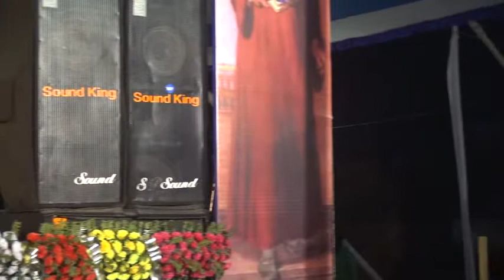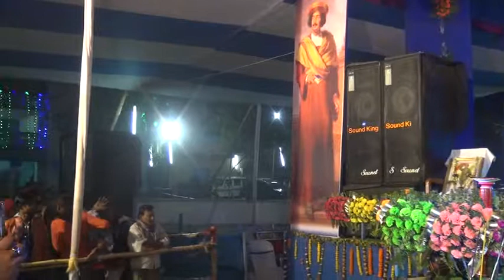Rammohan Mela 2019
Laltu Das